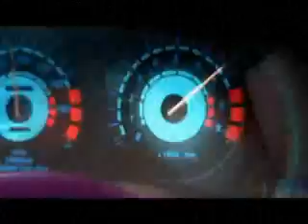Intro NetworkingDay 17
Introduction and opening movie of LAN-party NetworkingDay 17, which took place near Amsterdam in the Netherlands from 12 - 14 December, 2003.